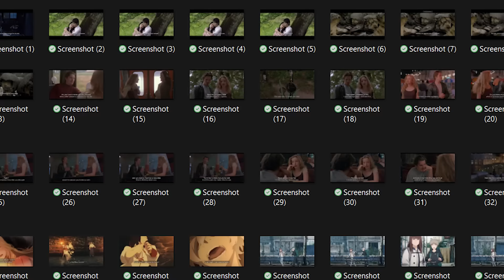This Anime Beats The Attack On Titan Episode!! | Oshi no Ko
Oshi No Ko First Episode Reaction/Review